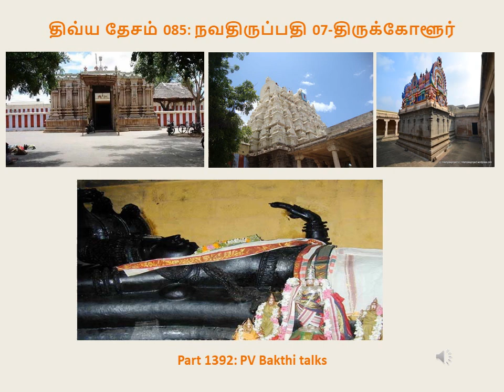Part 1392: திவ்ய தேசம் 085: நவ திருப்பதி 07: திருக்கோளூர்